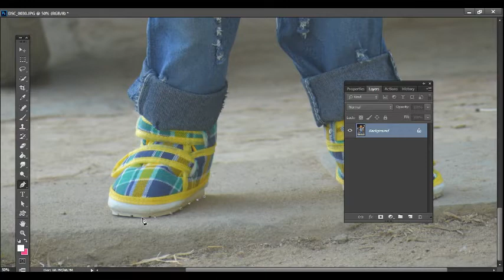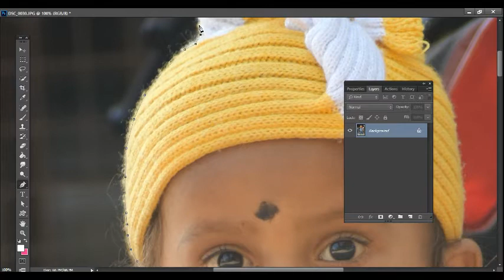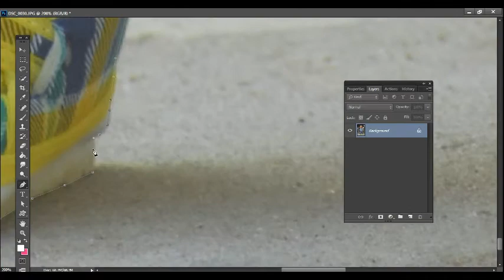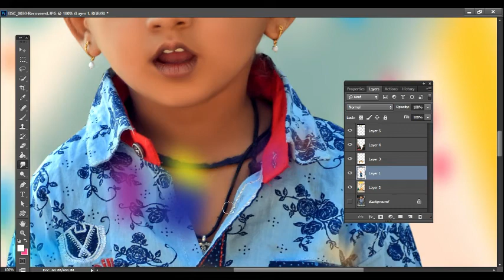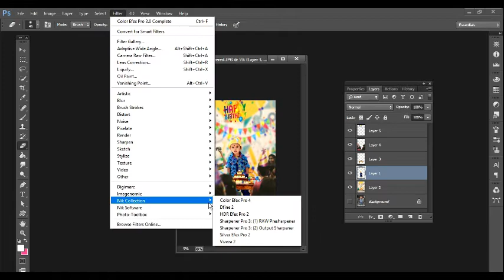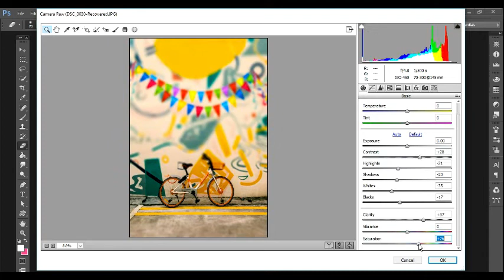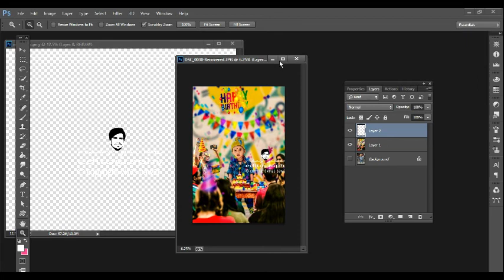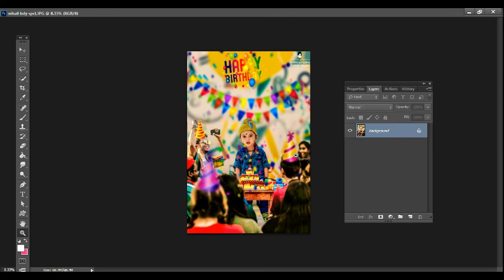bg link in dscp BIRTHDAY SPECIAL# Bday Boy Birthday Special Photo Editing In photoshop Cc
only paid work for editing contact my whatsapp no

All types of editing
manupulation editing
trending photo editing
viral pic editing
hdr pic editing
movie poster editing
banner photo editing